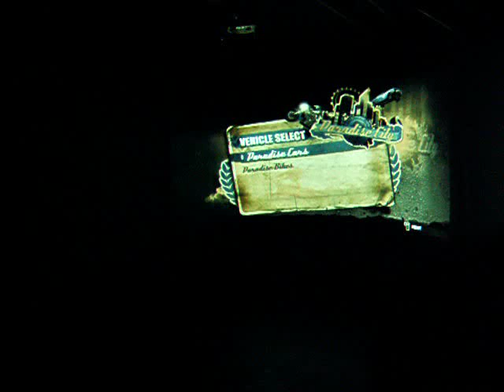Burnout Paradise - NTHUSIM+ 3 Projector Gaming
Home built 180 degree 3 projector gaming room using Tri-SLI GTX260, Matrox TH2G, 3 Optoma EX525ST and NTHUSIM+